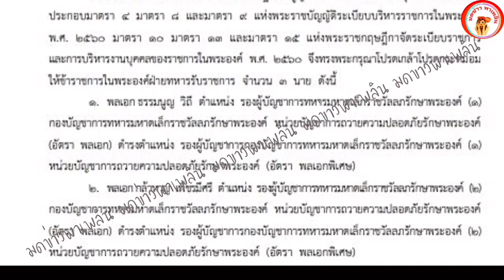โปรดเกล้าฯ ให้ 3 นายพล ขรก.ในพระองค์รับราชการ อัตรา พลเอกพิเศษ